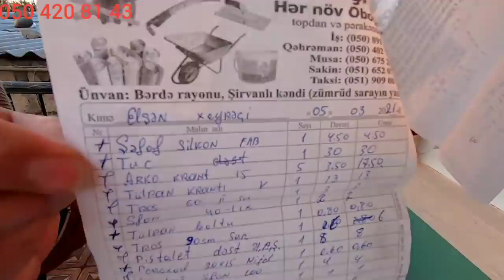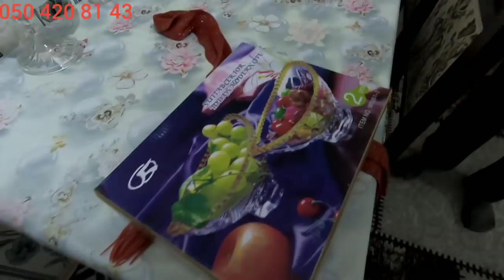05 03 21 2ci h kimdən soruşduq dedi.Eli bacı alar hədiyyələri🎁🎁🌹🌹👍👍